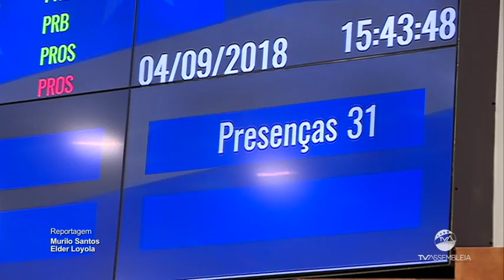Reportagem - Destaques da Sessão Ordinária de 04.09.2018